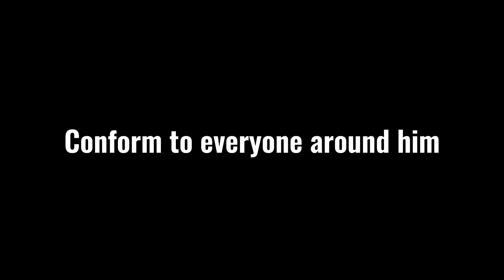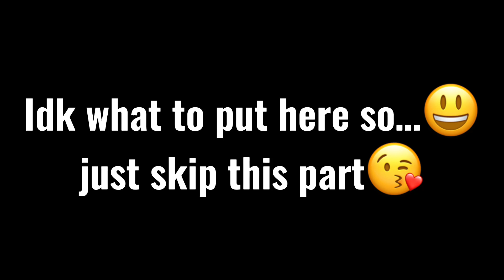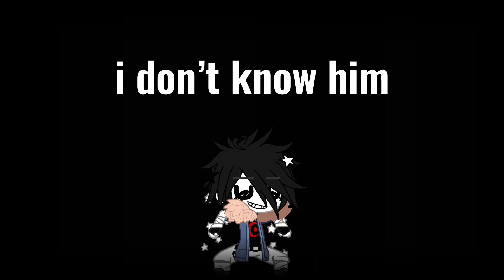||Talking about bri(sans)|| //60 special!// ||glmv|| ||trash at the end😘||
This was inspired by ugly human!